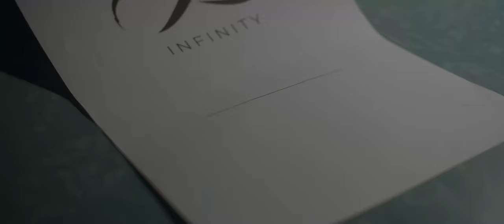Nemesis (2022) - Official trailer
Down on his luck, Mako is approached with the risky opportunity to fix his life. When the consequences begin to pile up against him, Mako must pay the ultimate price. Coming 2022.

Directed by: Zack Krasnansky
Edited by: Thomas Coffey
Composed by: Brendan Szabo

Starring:
Jack Padrusch
Jackie McCarthy
Jaden Miller
Thomas Coffey
Nicole Norgard